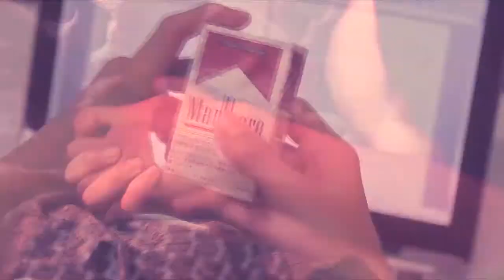Togawa & Shima || All I Want | Dia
movie: Doushitemo Furetakunai
edited by: Dia
coloring: Moonfire by SilverBloodStream